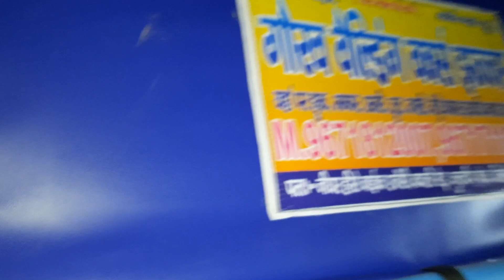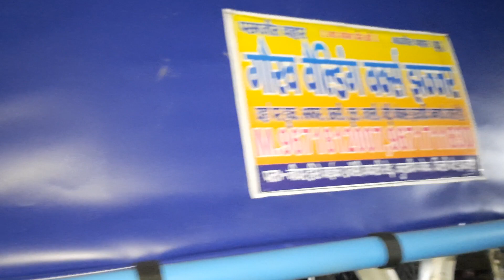3630 Holland modify chatri Farmtarc 60 modify chatri,Sonalika750 modify chatri 9671812007,9671711830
Gaurav welding works,main badli road, delhi gate,near Hero bike showroom, jhajjar (Haryana) 124103.